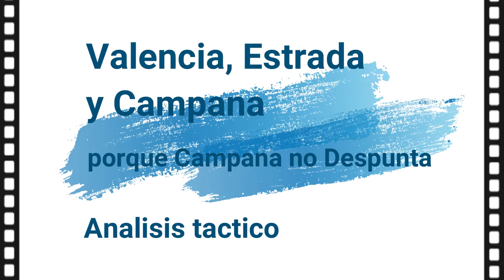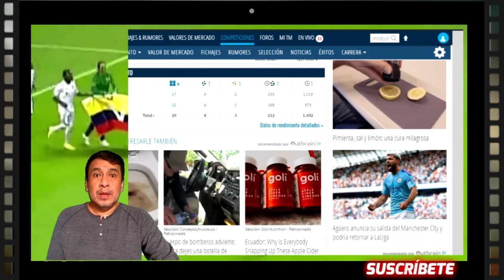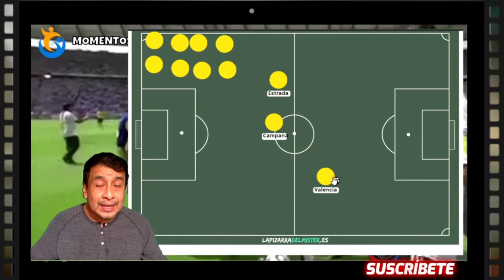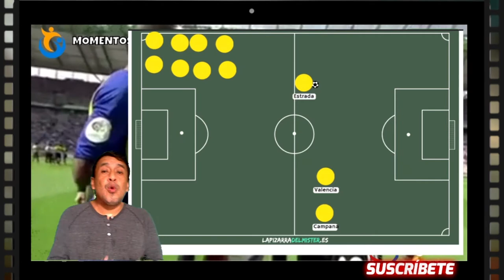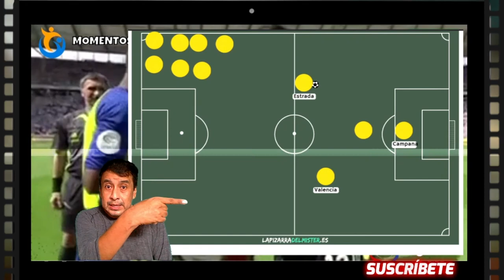⚽ LEONARDO CAMPANA | llegará al Nivel de ESTRADA Y VALENCIA? ✍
⚽ LEONARDO CAMPANA |  llegará al Nivel de ESTRADA Y VALENCIA? | Análisis Futbol ✍,

Hola Amigos Futboleros, la Promesa del Ecuador LEONARDO CAMPANA aun no se consolida como Jugador, hoy hacemos una comparación entre ENNER VALENCIA, MICHAEL ESTRADA  y CAMPANA en lo futbolistico, que le falta al JUGADOR DEL FAMALICAO portugues?,
futbol ecuador,
analisis futbol,
ganar dinero futbol,
LEONARDO CAMPANA,
MICHAEL ESTRADA Y ENNER VALENCIA,